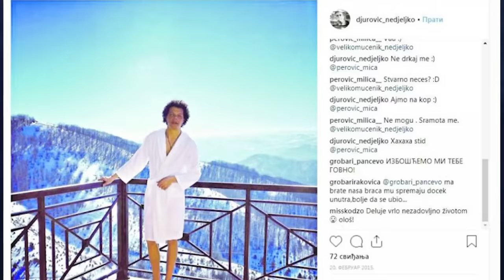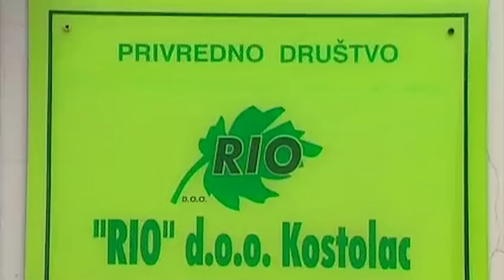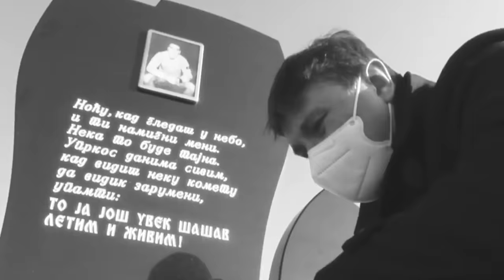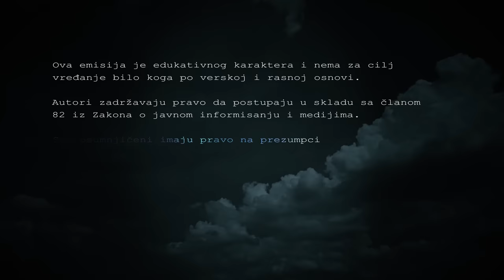TRAGOVI UBICE 27 - KLOVN UBICA SA TVITERA‼ NEĐELJKO ĐUROVIĆ osuđen za ubistvo MILOŠA MILEUSNIĆA‼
🔴 U zoru 27. januara 2019. godine - svirepi zločin potresao je ceo Beograd. Miloš Mileusnić iz Čačka je bio srce svoga društva, odličan student i omiljen među prijateljima sve dok tog kobnog jutra nije imao bliski susret sa Neđeljkom Đurovićem koga su mediji nazvali "Tviter ubica".

POSTAVLJAJTE PITANJA, PIŠITE NAM O SLUČAJEVIMA KOJE BI STE VOLELI DA VIDITE U EMISIJI TRAGOVI UBICE!

✔ Zapratite naš kanal, jer svake nedelje vas čeka nova epizoda!